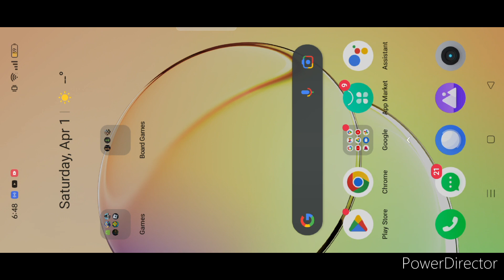Forming The Mongol Empire (Part Finale)(Finally Over💀😭)(Pax Mongolica)